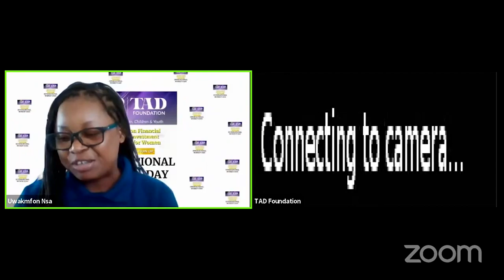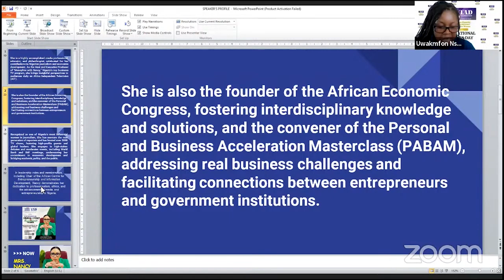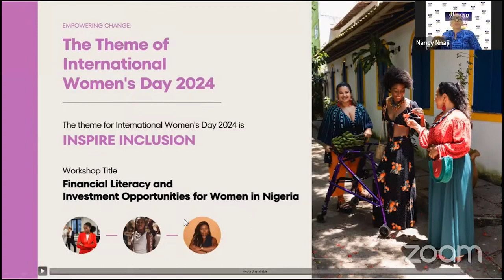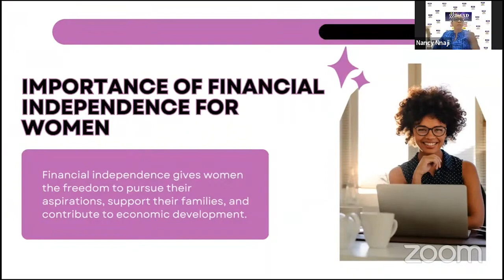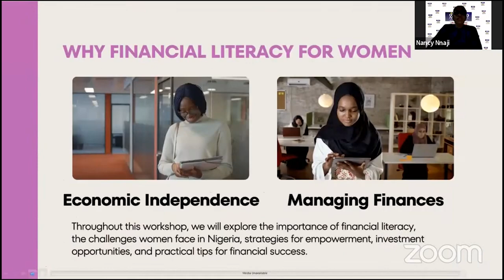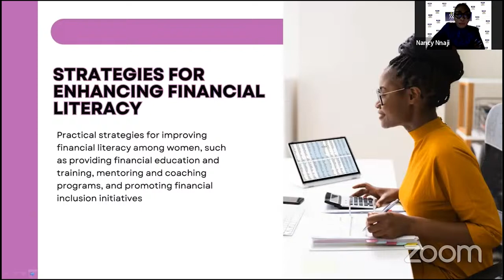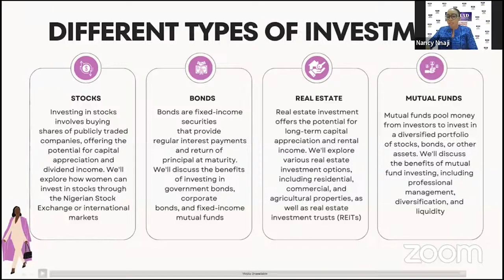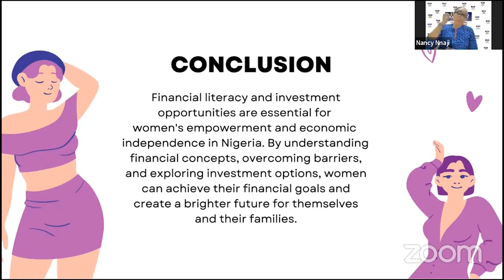WORKSHOP ON FINANCIAL LITERACY AND INVESTMENT WORKSHOP FOR WOMEN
In commemoration of 2024 International Women's Day, TAD Foundation hosted a Financial Literacy And Investment Workshop for Women with the Iconic Nancy Nnaji as the Keynote Speaker she is also Executive Producer of Moneyline with Nancy and founder of the African Economic Congress.